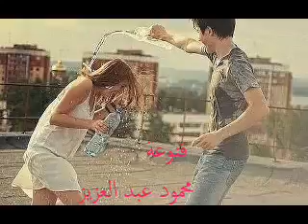محمود عبد العزيز _ قنوعة / mahmoud abdel aziz